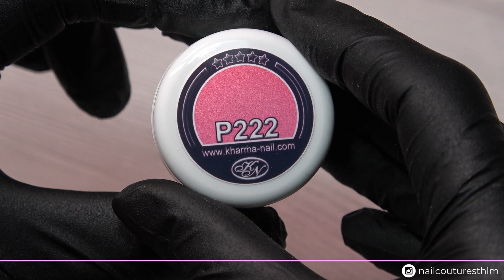Tutte le novità KHARMA NAIL 😍| Stendo 16 NUOVI COLORI 🎨| Nail Swatches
In questo nuovo video stendiamo insieme i colori novita di Kharma Nail! Trovate 16 bellissime nuove tonalita e potrete approfittare degli sconti fino al 40% su tutti i gel color.

LA FEMME PROFESSIONEL: NAILCOUTURE15
Per il 15% di sconto su tutto il sito, non cumulabile con le offerte in corso, senza un minimo di spesa
KHARMA NAIL: NAILC10
Per il 10% di sconto su tutto il sito, cumulabile con le offerte in corso, con un minimo di 50 euro di spesa

▼ ▽ Faccio le mie foto con una CANON EOS 400D ed edito le mie foto con GIMP dal mio PC. Edito i miei video con il software gratuito OPENSHOT e creo le mie animazioni con il software gratuito BLENDER.

In this video I swatch the new gel colors from Kharma Nail.

▼ ▽ I take my pictures with a CANON EOS 400D and I edit them with GIMP from my laptop. I edit my vides with the open source software OPENSHOT and I create the animations in BLENDER.